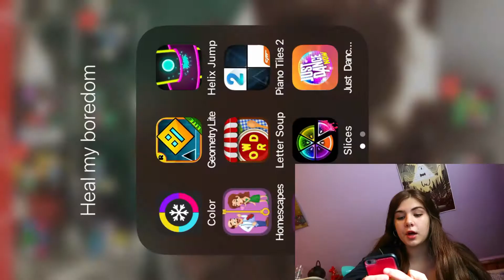PLAYING HOMESCAPES LIKE A PRO GAMER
yeah I will probably be back to my more "normal" videos but this was pretty fun.
my obsession with this game has a long backstory - comment if you understand ALSO I never touched on Austin and Katherine's romance either

join my team Fuzglurtlez
Hi I'm Ebba (eh-bah) Meabh (mave) but just call me Ebba

 I would sum my content up to the "lifestyle" category but also not really so maybe you would have to watch it to find out for youself? (hint hint)

Also, you can request my instagram if you want (@momocita.cat) but it's private as of now though that may change depending on where this goes and to contact me for business, that's on my about page